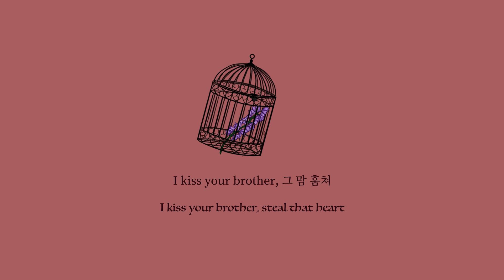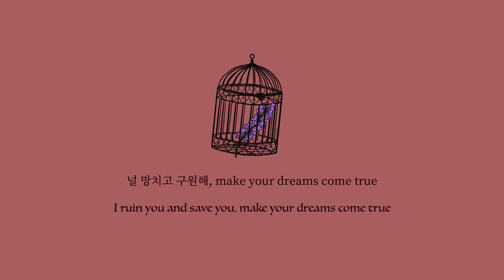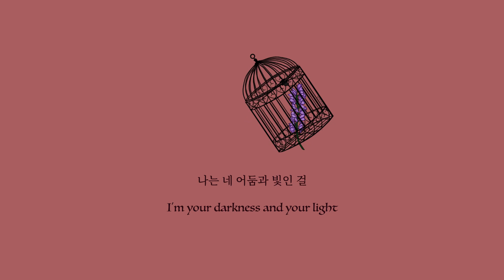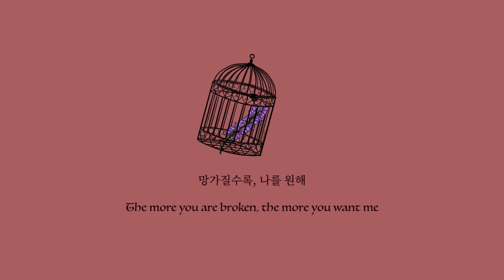SEULGI 슬기 - 28 Reasons // Cover by XINHANA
Such a beautiful haunting song by the one and only Kang Seulgi. Please enjoy!

The flower in this video is aconitum, also known as aconite, monkshood, or wolfsbane. In many ancient cultures, this flower was used for spiritual rituals and are said to symbolize respect, purity, and trustworthiness. However, in many works of art, they have also been associated with mystery, danger, and death. That's why I thought this would be the perfect flower to represent this song.

‑　Illustration, Vocals, Video & Translation by XINHANA
‑　Mix & Master by Vitor Mancini